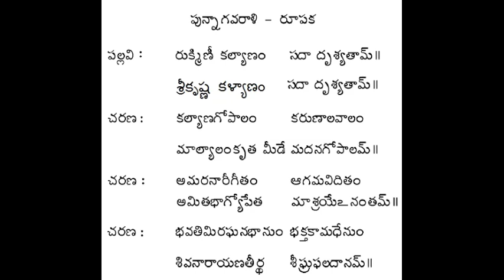రుక్మిణీ కళ్యాణం సదా దృశ్యతామ్ - నారాయణ తీర్ధుల వారి తరంగం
రుక్మిణీ కళ్యాణం సదా దృశ్యతామ్
నారాయణ తీర్ధుల వారి తరంగం
ఆకాశవాణి – భక్తిరంజని